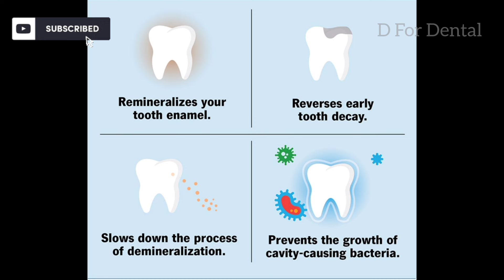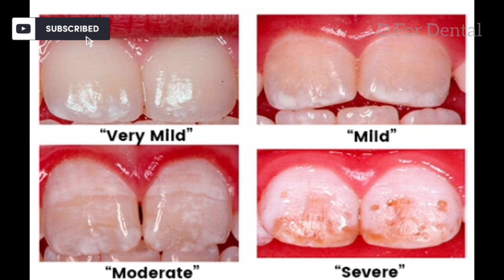പല്ലിൽ വെള്ളപ്പാടുകളുണ്ടോ???പ്രശ്നമോ ??ഫ്ലൂറോസിസ് എന്താണ്??malayalam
പല്ലിൽ വെള്ളപ്പാടുകളുണ്ടോ?
പ്രശ്നമോ ???
ഫ്ലൂറോസിസ് എന്താണ്??